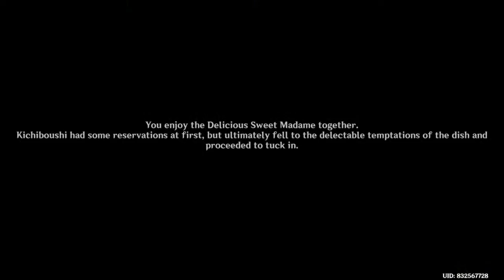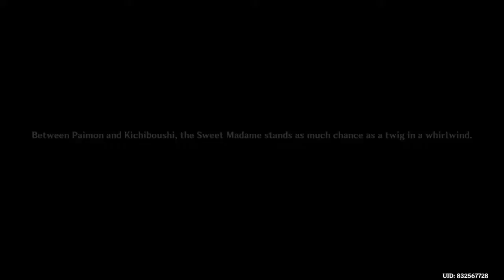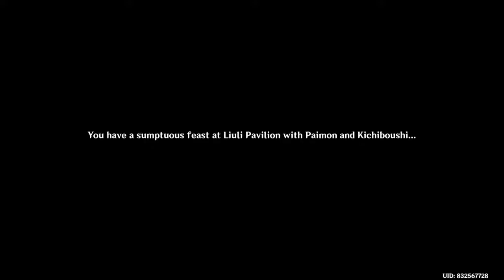Genshin impact - Eight locales over mountain and sea event (Part - 2)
Hi guys
welcome to the channel I like to play games and make people laugh.  here you can see Full edited  walkthroughs of new game and old games .